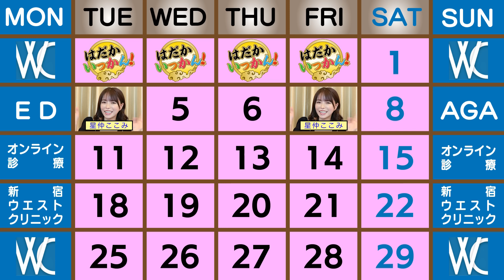成人前に合体すると癌になる？対面◯位でポ◯チオ開発。巨乳女優辻井ほのかはワンナイトで経験人数を爆増！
Kカップ女優「辻井ほのか」降臨！
美容師の元彼とのビューティフルライフ。
ドラマのような馴れ初めを語る。

いっかん！オンラインクリニック開始
こちらの新規登録で
紹介コードikkanを入力すると割引が適用されます